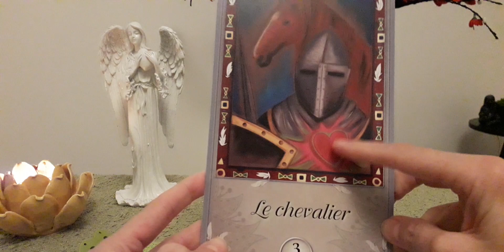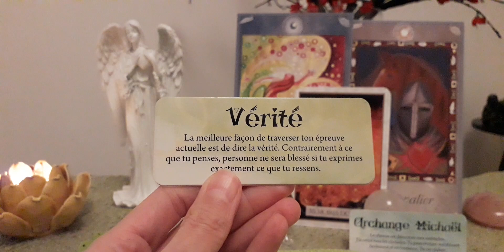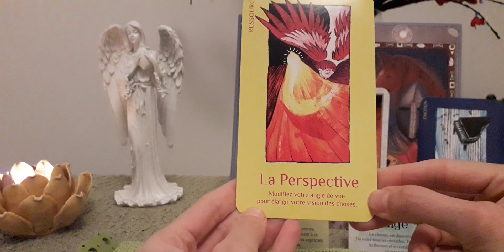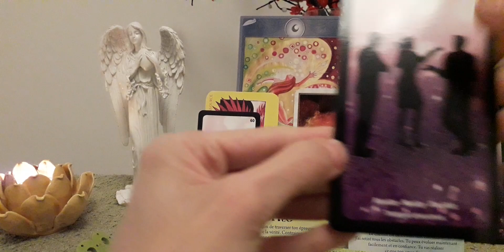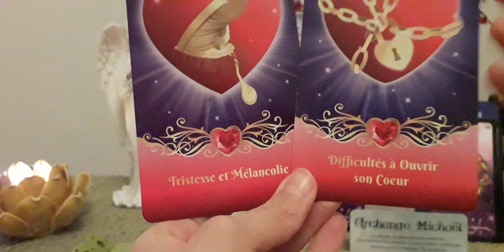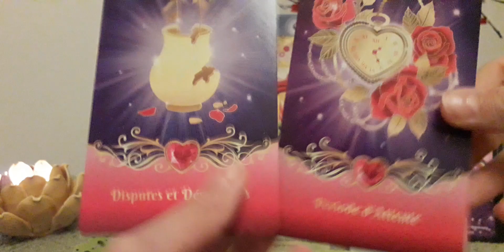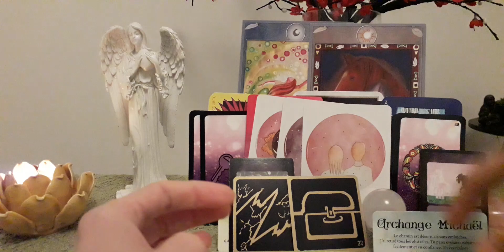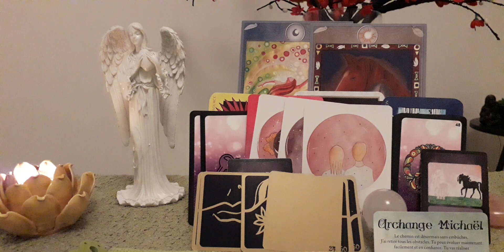Guidance FJ💖 Flammes Jumelles💖 Son Amour jaillit tel un volcan💖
Oracles utilisés :
Les Noces Originelles de Béatrice Lhériteau
Les Clés de la Liberté de Stéphanie B.
Les Clés de l'Amour de Stéphanie B.
La Sagesse de Bouddha de Stéphanie B.
Les Affirmations positives de Stéphanie B.
Le Monde du Travail de Stéphanie B.
Les Messages des Fleurs sacrées de Stéphanie B.
L' Oracle Kinésio de Stéphanie B.
Le Chemin de l'Incarnation de Stéphanie B.
Sous un Ciel Etoilé de Stéphanie B.
L'Oracle Sacré Coeur de Dorine Gilbert

Stéphanie B.